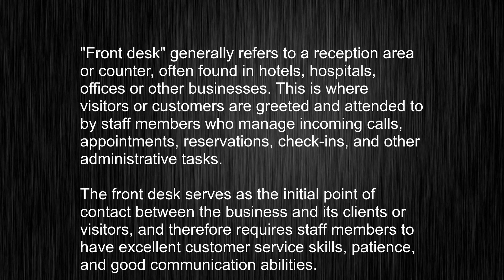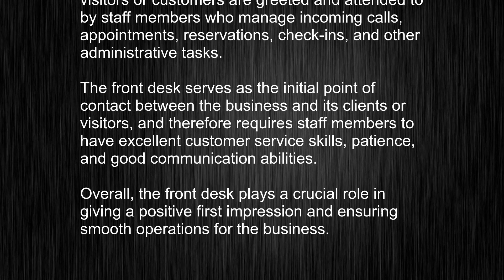What's the meaning of "front desk", How to pronounce front desk?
This video tells you what "front desk" means, how to pronounce it, provides a pronunciation guide and an accurate definition.
   00:00 Pronunciation
   00:24 Meaning

   - What is the meaning of front desk
   - How to say front desk
   - What is the definition of front desk
   - How to pronounce front desk

   Visit our free audio/video dictionary tutorial to learn how to correctly pronounce words/names and to learn their meanings, definitions, just like front desk definition and meaning in Merriam-Webster, front desk definition and meaning in Collins English Dictionary, front desk definition and meaning in The Oxford English Dictionary, front desk definition and meaning in Longman Dictionary of Contemporary English, front desk definition and meaning in Cambridge Advanced Learner's Dictionary, and more.